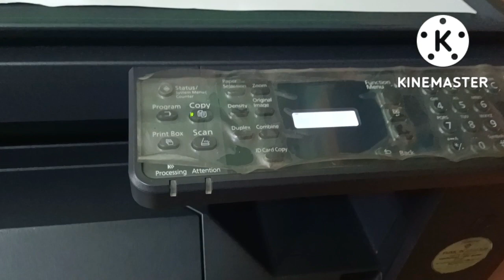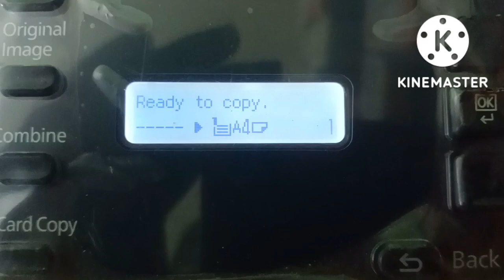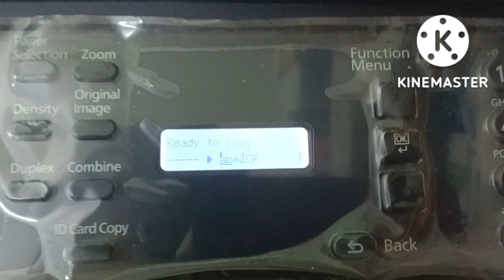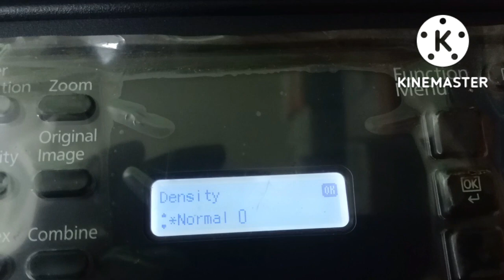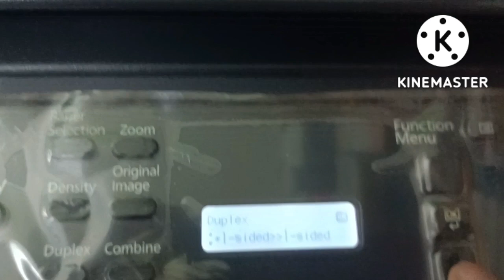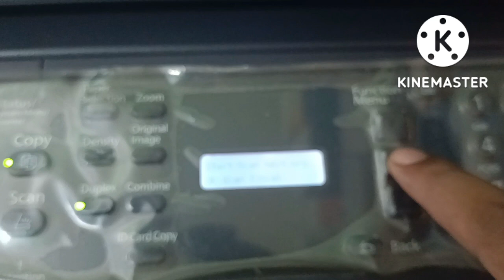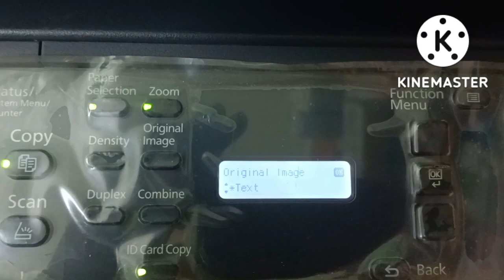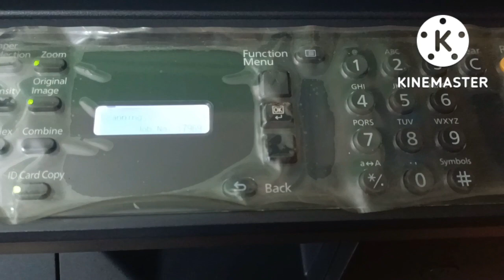How to Use Xerox Machine? फोटोकॉपी मशीन कैसे चलाएं।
This video is about photocopy (xerox) machine working ,  photocopier operating  in hindi. Xerox machine A to Z demo and fully operating (Kyocera Taskalfa 1800).  How to use and run this machines.
We 'll talk about the demo and the fully detailed operation of a xerox machine
xerox copy
xerox service
xerox printer
xerox machine
xerox copy machine
xerox photo copier
xerox business services
solutions
photocopy machine
office copy machine
photocopier
lease copier
canon office copier
business copiers
office commercial copier printer
small office copier
copier leasing companies